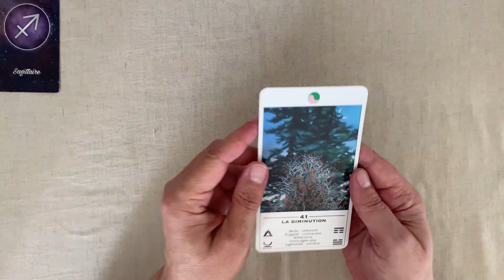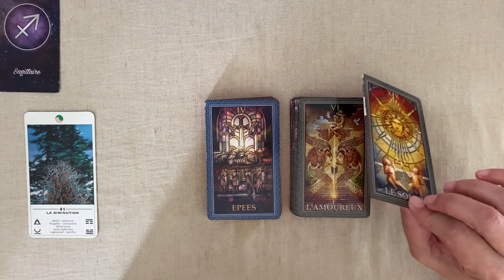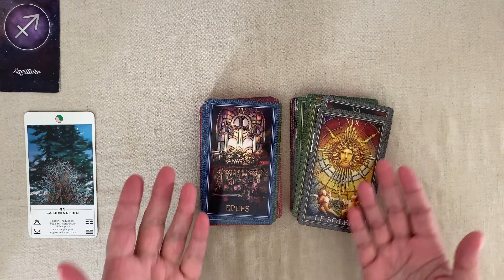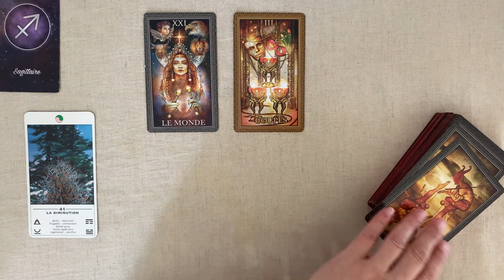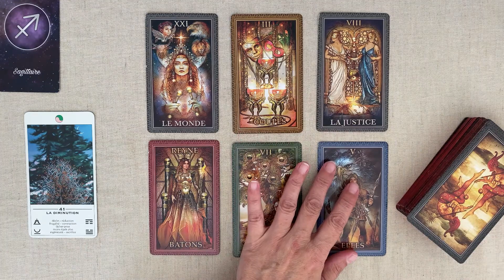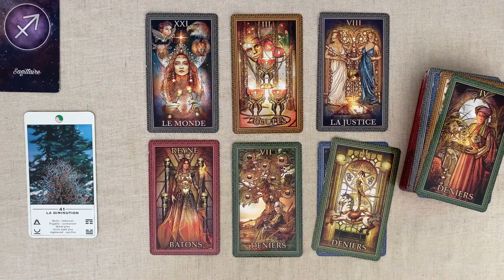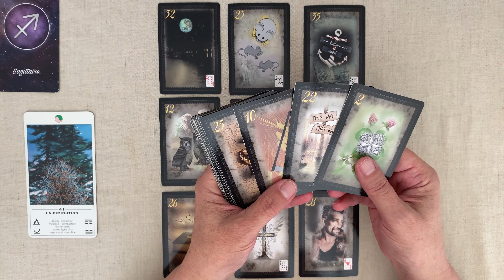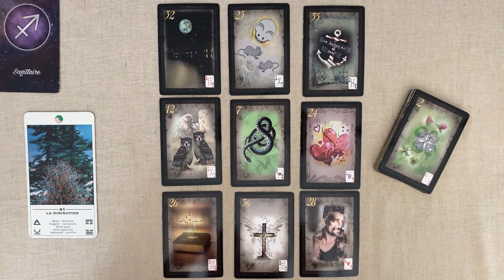SAGITTAIRE SEMAINE DU 9 AU 15 OCTOBRE 2023 HOROSCOPE FAMILLE TRAVAIL FINANCES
Horoscope - Guidance intuitive  pour la semaine du 9 au 15 OCTOBRE 2023 FAMILLE - TRAVAIL - FINANCES